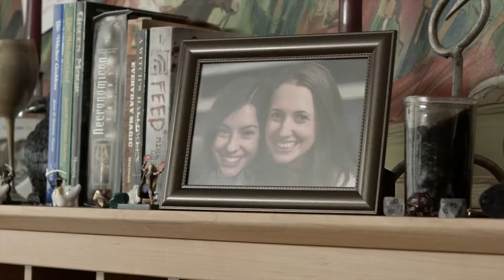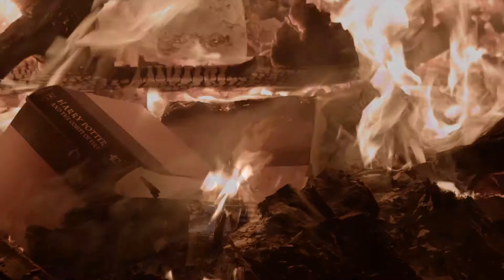Viewing Virgin Episode 8 Dark Dungeons part 2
This is the second part of Dark dungeons Viewing virgin mini series. Dark Dungeons is a film adoption of a comic book from a christian who thinks Dungeons and dragons is devil worship.

Leagl
Music used for end card Digital_Stroll from youtube music library

Dark Dungeons is owned by
Rallsfilm
Zombie Orpheus Entertainment